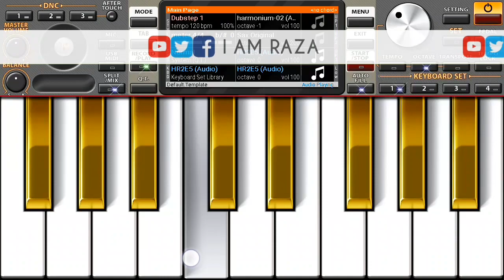Shpa Da Da Nakreezo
Shoa Da Da Nakreezo On ORG2021

_________/OFFICIAL LINKS\________